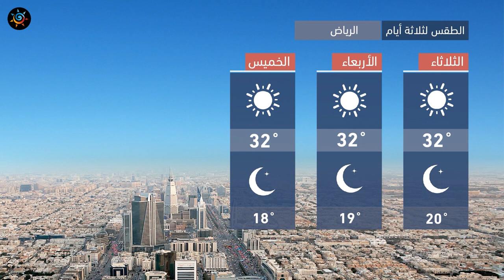طقس العرب - السعودية | النشرة الجوية الرئيسية | الإثنين 2020/10/12